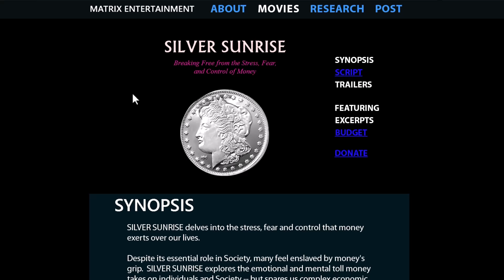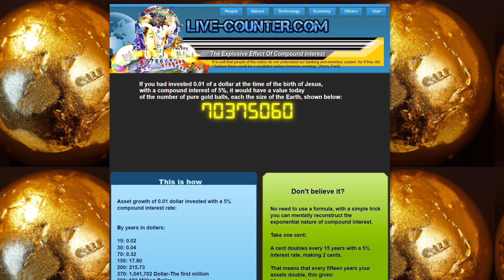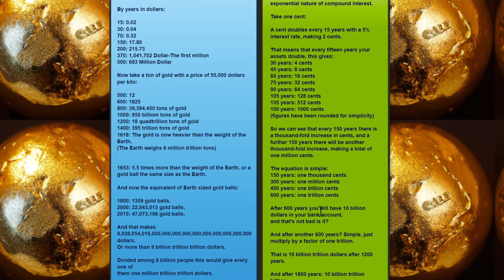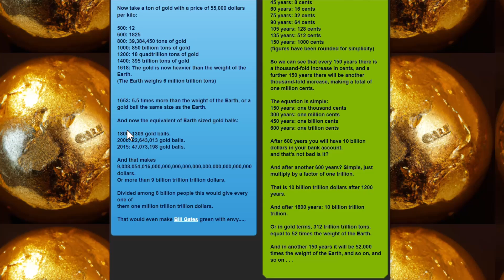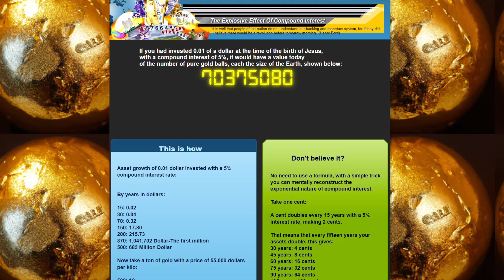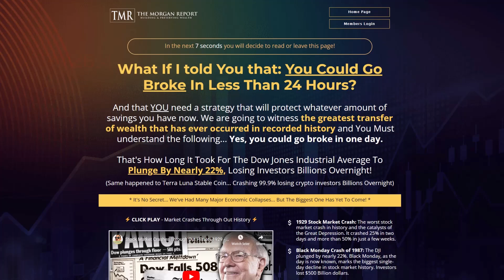The Miracle of Compound Interest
Compound interest has been called the eighth wonder of the world. And with good reason. It magically turns a little bit of money, invested wisely, into a whole lot of cash. Even Albert Einstein is said to have called it one of the greatest mathematical concepts of our time.

The more time compound interest has to work, the more powerful it becomes. This is why getting started early with investing for goals like college and retirement are so important. The more time compounding works for you, the less you have to work.